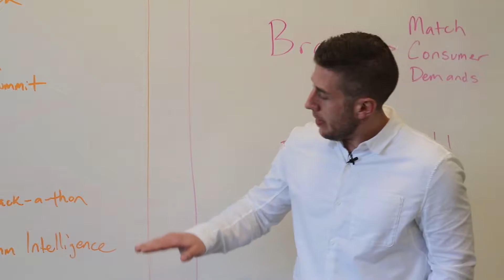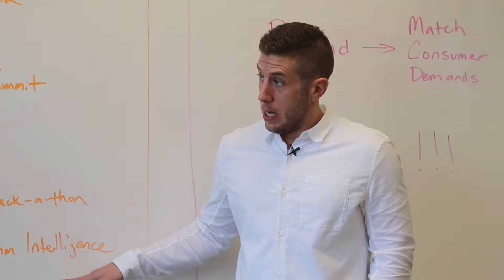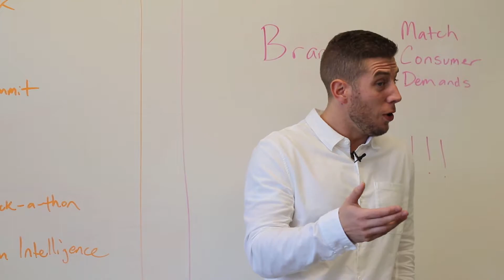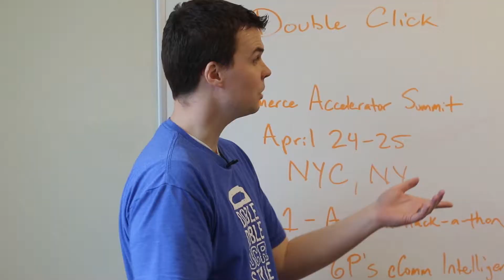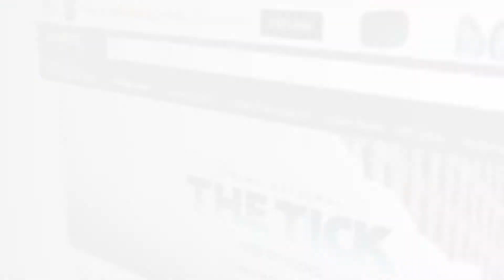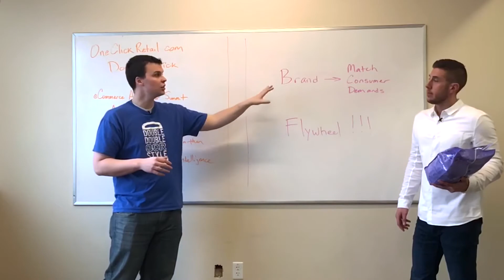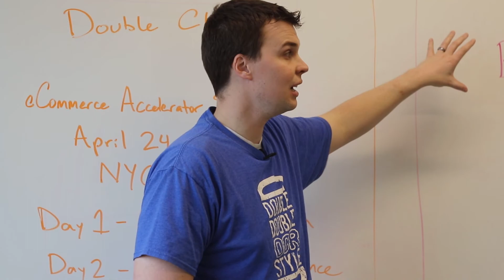One Click Retail | The Double Click | Episode 5 - Natural Products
Pete Andrews and Mike Corry of One Click Retail discuss how online sellers are taking advantage of the 'natural' trend to entice in buyers.